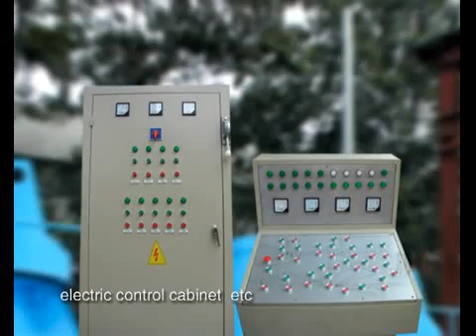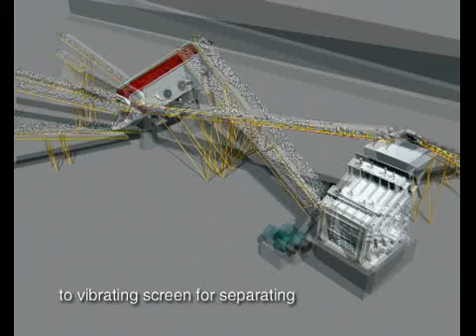Jaw Crusher and Impact Crusher and others stone crusher are working in Aggregate Crushing Plant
In an Aggregate Crushing Plant which include Jaw Crusher and Impact Crusher and others stone crusher .